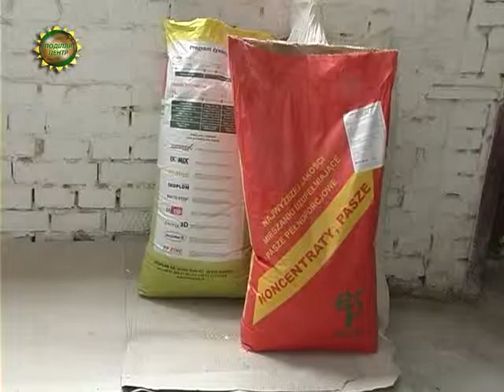ХОДТРК "Поділля-центр" Будівництво і реконструкція тваринницьких комплексів